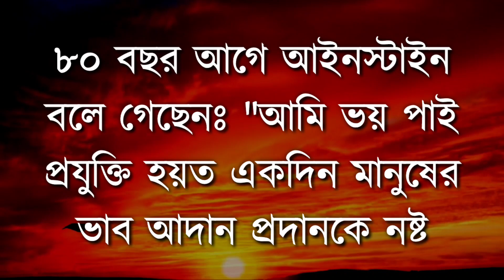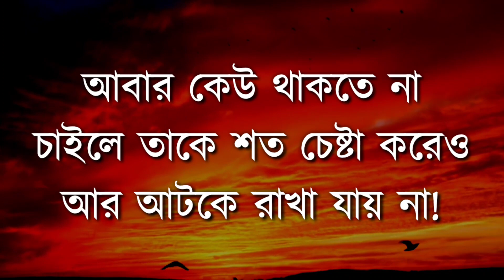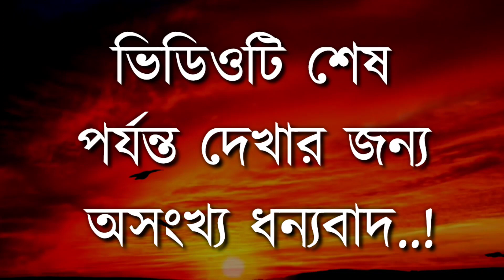Heart Touching Motivational video | Ukti | Bani | Emotional Quotes| Bangla Inspirational Speech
Best Motivational Video | Inspirational Speech | Ukti |Bani | Emotional Quotes | Heart Touching Bani

Best Motivational Video in Bangla || Ukti || Bani || Heart Touching Quotes | Inspirational Speech |

Best Heart Touching Motivational Quotes || Inspirational Speech || Emotional Quotes || Ukti | Bani